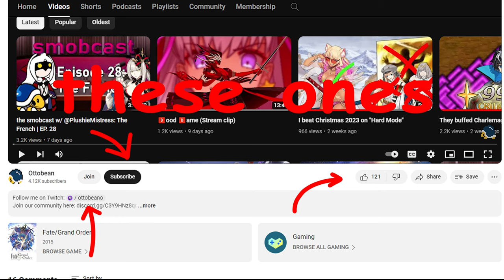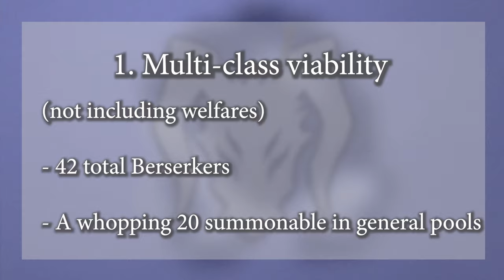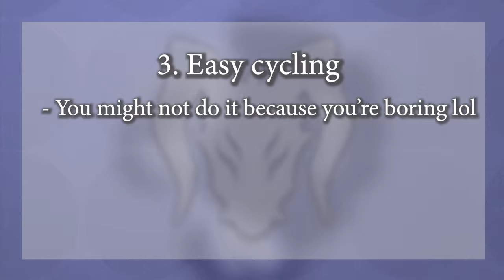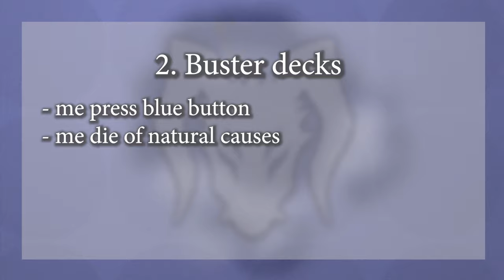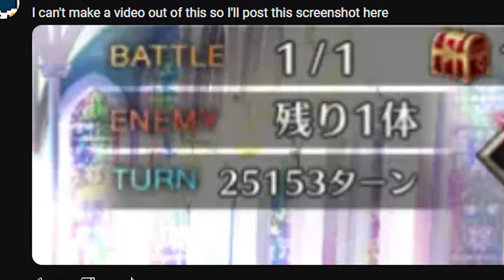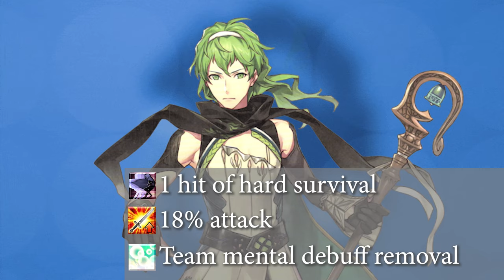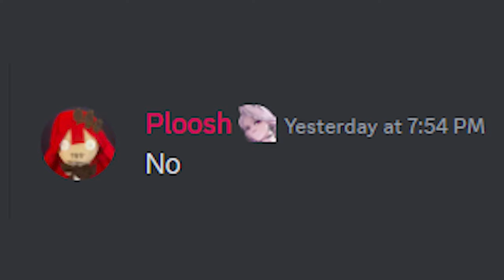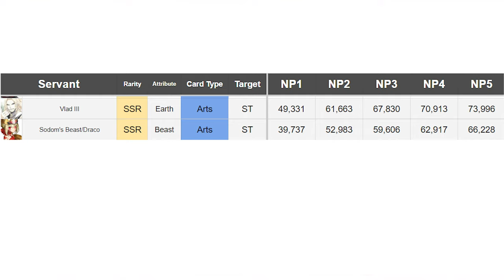The Single-Target Berserker Problem